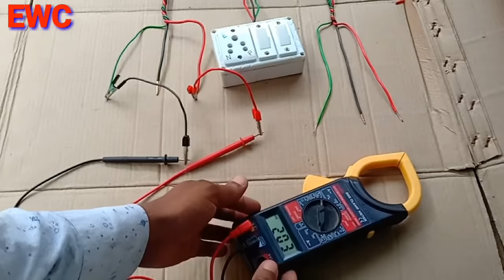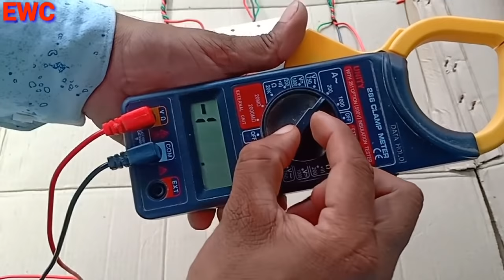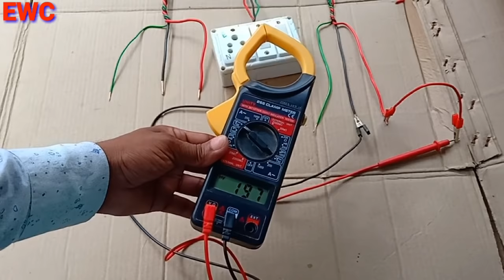Earth checking ।। electrical earthing test proper practical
Taparia set.
Screw driver set.
Allen Key.
Multimeter low price.